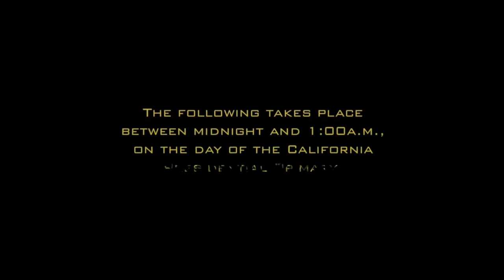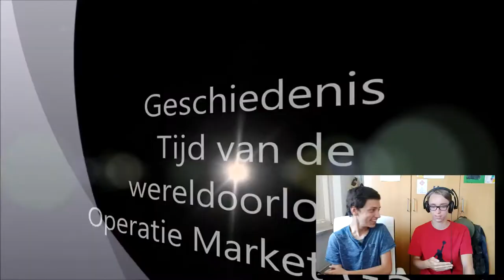WIJ VONDEN HANDGRANATEN OP EDINBURGH AIRPORT!!! (ANNIVERSARY MONTH OKTOBER)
✔ Kijk deze video! Dat is geen verplichting, maar ik vind hem zelf wel echt heel leuk. Deze video is geïnspireerd op de populaire hitserie ‘24’. Welkom bij the beginning (anniversary month)!